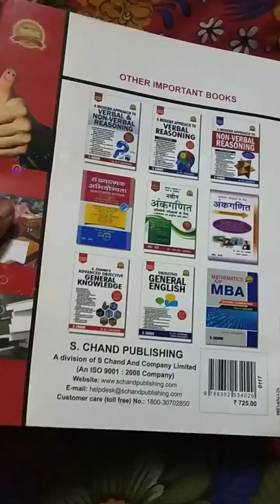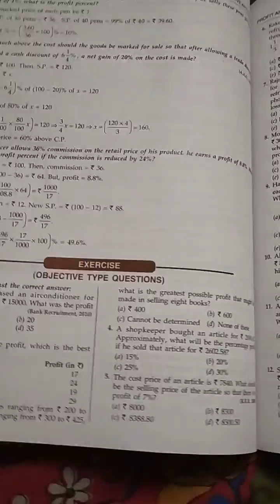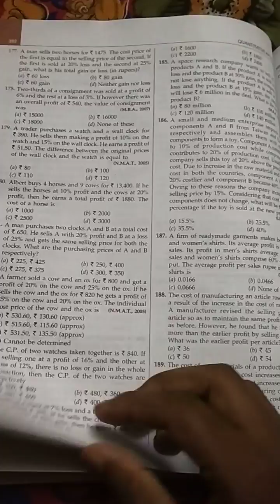Dr. R.S. Aggarwal Quantitative Aptitude Book Full Review.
S. Chand Publication